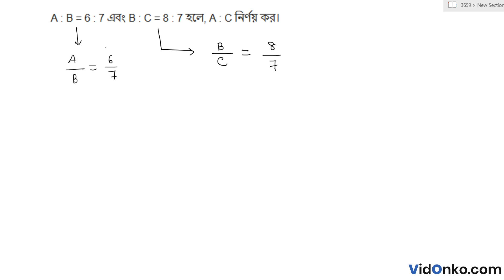Madhyamik Class 10 Mathematics Solution in Bengali - Ganit Prakash Koshe Dekhi Question: 5.1(4)(i)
Get free Maths book video and PDF solutions in Bengali for Gonit Prakash. Free answer and explanation through video for question 5.1(4)(i), of Chapter Ratio and Proportion from Gonit Prakash followed for Class 10, West Bengal Board of Secondary Education (WBBSE).